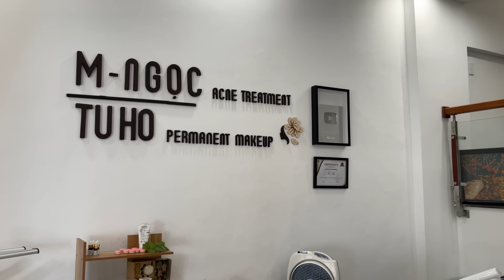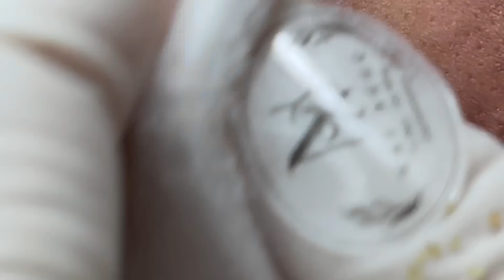Pimples appear on the skin - Acne Treatments Mai Ngoc 💕💕💕